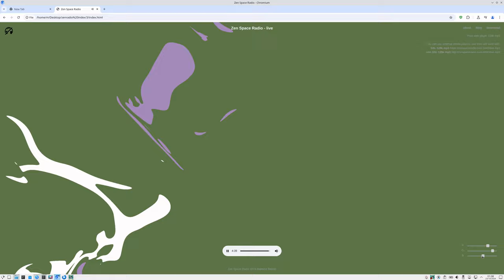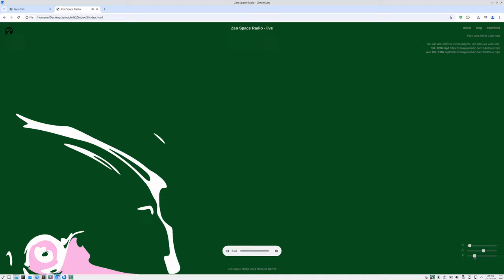Video 2024 10 23 01 08 36